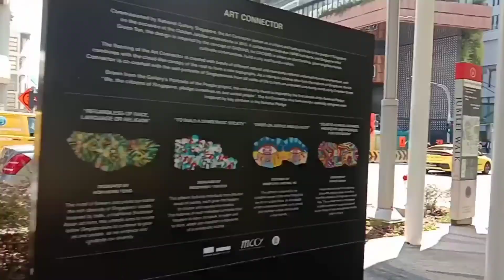MARINA_BAY_SINGAPORE MERLION SINGAPORE